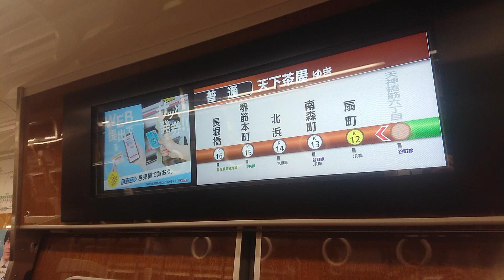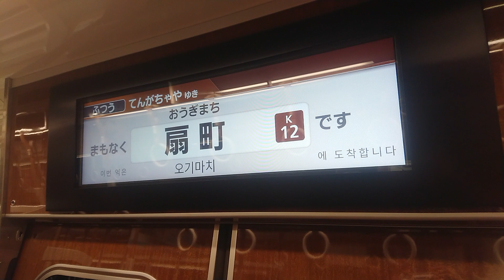大阪メトロ堺筋線・阪急京都線７３００系LCDK(K１１天神橋筋六丁目駅→(K１２扇町駅間)